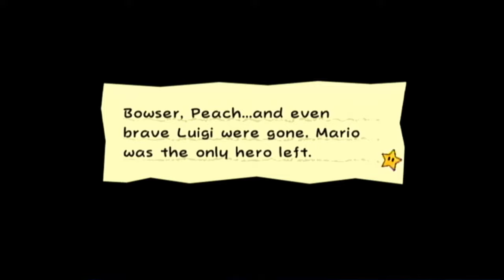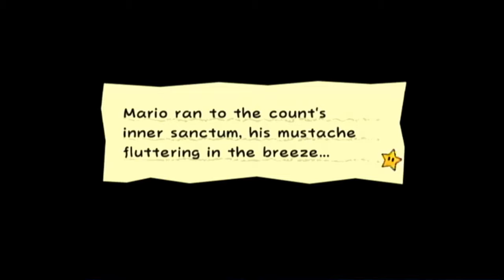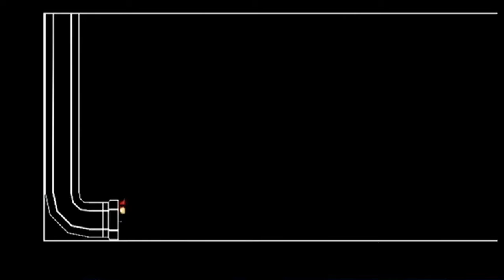Super Paper Mario | 43 | And then there was One